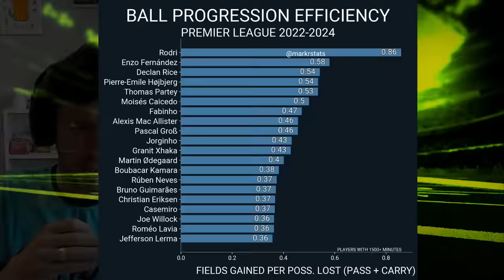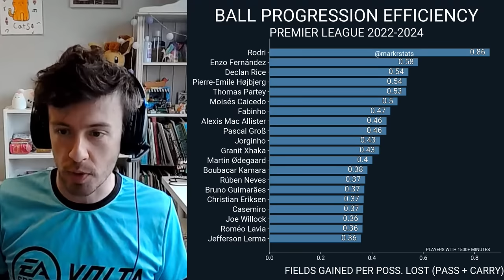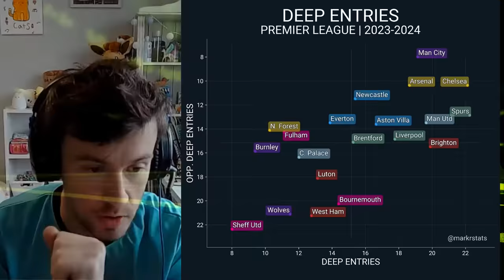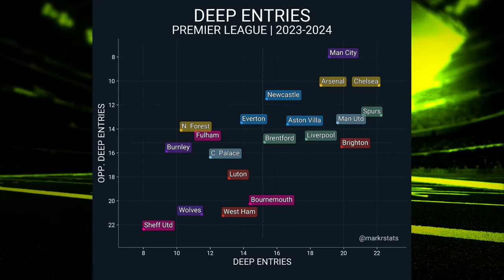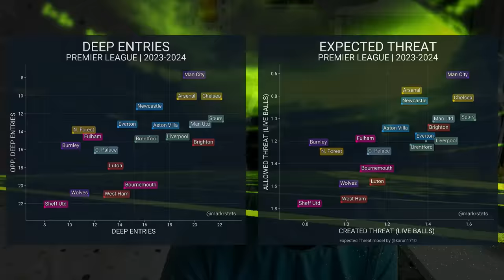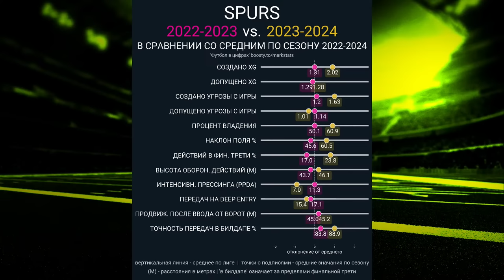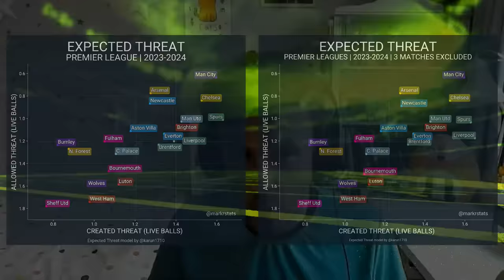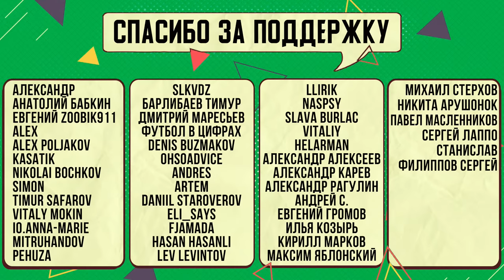Кто теперь фаворит гонки АПЛ? «Челси» просыпается? Что делать «МЮ»? Какой потолок у «Брайтона»?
Ежемесячные беседы о трендах топ-лиг. Сегодня обсуждаем АПЛ с Ромой («Футбол в цифрах»).

0:00 Ждем старта
1:15 Вступление
3:18 Борьба за выживание – нас ждет аномально низовая тройка аутсайдеров?
16:57 Что делать с VAR?
22:50 «Эвертон» выше «Сити» по xG? Как нам с этим жить?
28:20 Проблемы Тен Хага в «МЮ»
47:20 Плюсы и минусы Каземиро в структуре «МЮ»
1:01:22 Онана vs Де Хеа
1:13:16 Нужно ли уволить Тен Хага?
1:17:47 Первые выводы по Почеттино в «Челси»
1:35:52 Лучшая позиция Энцо Фернандеса
1:42:55 Почему «Челси» такой предсказуемый с мячом
1:50:40 Соперники отыскали противоядие к футболу «Брайтона»?
2:02:57 Насколько важна травма Эступиньяна
2:09:57 Специальная камера на матче «Арсенал» – «Ман Сити»
2:15:21 Впечатления от матча
2:39:18 Чемпионская гонка АПЛ: сколько в ней команд? И какие сценарии?